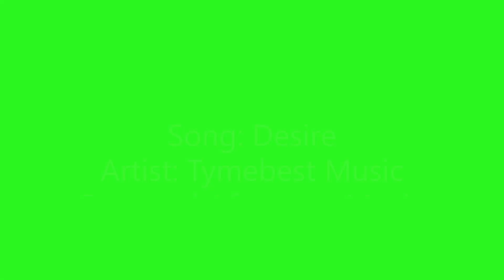Desire by Tymebest Music